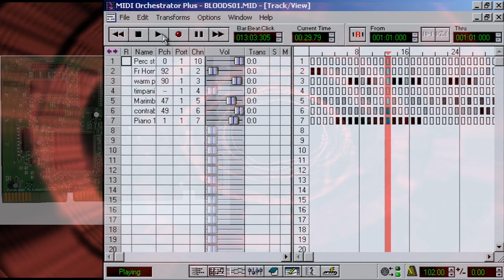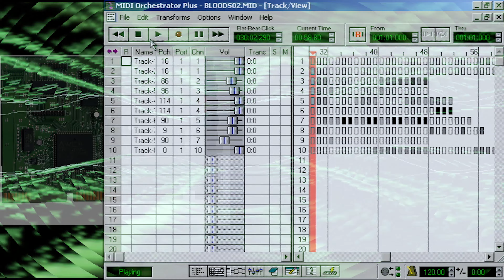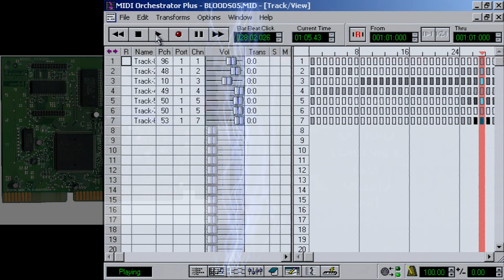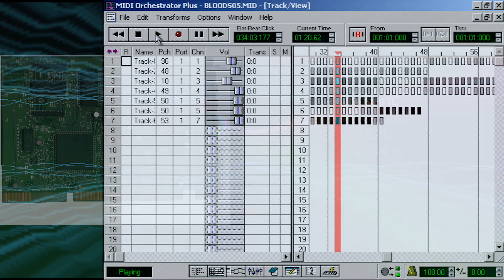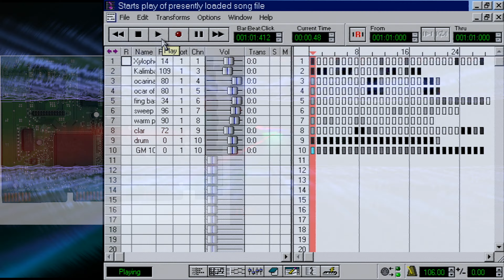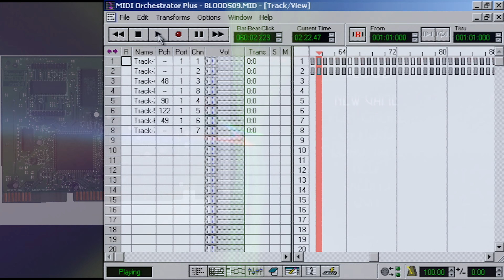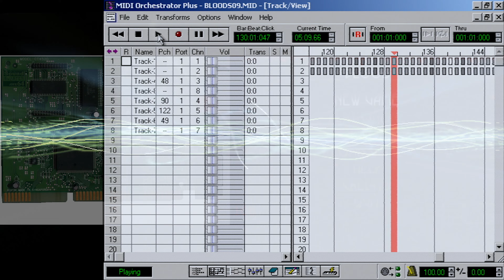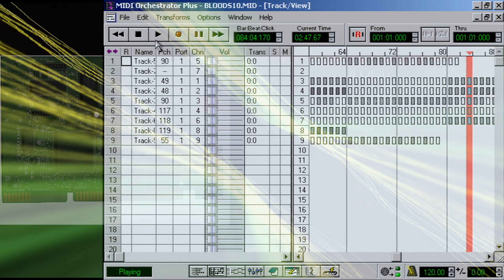Blood Midi [Creative AWE64 Value]